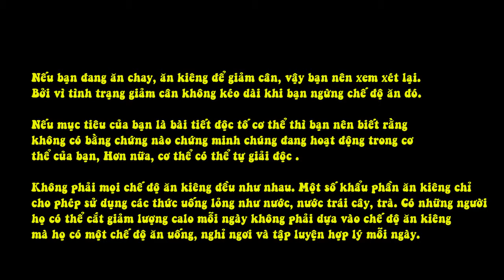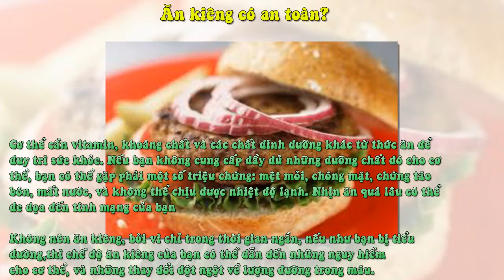Ăn Kiêng, Ăn Chay Có Giảm Cân?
Nếu bạn đang ăn chay, ăn kiêng để giảm cân, vậy bạn nên xem xét lại. Bởi vì tình trạng giảm cân không kéo dài khi bạn ngừng chế độ ăn đó.

Nếu mục tiêu của bạn là bài tiết độc tố cơ thể thì bạn nên biết rằng không có bằng chứng nào chứng minh chúng đang hoạt động trong cơ thể của bạn, Hơn nữa, cơ thể có thể tự giải độc .

Không phải mọi chế độ ăn kiêng đều như nhau. Một số khẩu phần ăn kiêng chỉ cho phép sử dụng các thức uống lỏng như nước, nước trái cây, trà. Có những người họ có thể cắt giảm lượng calo mỗi ngày không phải dựa vào chế độ ăn kiêng mà họ có một chế độ ăn uống, nghỉ ngơi và tập luyện hợp lý mỗi ngày.

Khi bạn ăn ít hơn lượng thức ăn mà cơ thể cần, và bạn giảm cân, cơ thể của bạn chuyển sang trạng thái đói. Để tiết kiệm năng lượng, sự trao đổi chất trong cơ thể bạn sẽ bị chậm lại.

Khi bạn đang ăn kiêng và bạn chuyển sang chế độ ăn uống bình thường, bạn có thể lấy lại trọng lượng mà bạn đã giảm, và sau đó có thể bạn sẽ tăng một số kilo nào đó.

Khi bạn ăn chay, cơ thể của bạn có thể tự điều chỉnh bằng cách kiềm chế sự thèm ăn, vì vậy bạn sẽ cảm thấy ít đói hơn lúc đầu. Nhưng một khi bạn ngừng ăn chay, sự thèm ăn sẽ quay trở lại và có thể bạn sẽ cảm thấy đói hơn và có nhiều khả năng bạn sẽ ăn quá nhiều.

Ăn chay mỗi ngày có kết quả giống nhau. Nó giúp bạn giảm cân nhưng không kéo dài.

Trong một nghiên cứu, những người ăn chay mỗi ngày có thể giảm cân ngay cả khi họ đã ăn những gì mà họ thèm vào những ngày ngừng ăn chay, nhưng kết quả giảm cân đó không được kéo dài theo thời gian.

Đối với những người khỏe mạnh, nhịn ăn trong vài ngày có thể không làm tổn thương đến cơ thể của họ miễn là cơ thể không bị mất nước. Nhưng nếu nhịn ăn trong thời gian dài có thể gây tổn hại đến cơ thể của bạn.

Cơ thể cần vitamin, khoáng chất và các chất dinh dưỡng khác từ thức ăn để duy trì sức khỏe. Nếu bạn không cung cấp đầy đủ những dưỡng chất đó cho cơ thể, bạn có thể gặp phải một số triệu chứng: mệt mỏi, chóng mặt, chứng táo bón, mất nước, và không thể chịu được nhiệt độ lạnh. Nhịn ăn quá lâu có thể đe dọa đến tính mạng của bạn

Không nên ăn kiêng, bởi vì chỉ trong thời gian ngắn, nếu như bạn bị tiểu đường, thì chế độ ăn kiêng của bạn có thể dẫn đến những nguy hiểm cho cơ thể, và những thay đổi đột ngột về lượng đường trong máu.

Đặc biệt có một số người càng không nên ăn kiêng, bao gồm phụ nữ có thai, đang cho con bú, những người mắc bệnh mãn tính, người già và trẻ em.

Trước khi bạn bước vào một chế độ ăn uống mới, đặc biệt là liên quan đến ăn chay, ăn kiêng, hãy hỏi bác sĩ của bạn nếu đó là một lựa chọn tốt cho bạn. Bạn cũng có thể nhờ bác sĩ của mình giới thiệu đến một chuyên gia dinh dưỡng, những người có thể cho bạn một lời khuyên về chế độ ăn uống lành mạnh.